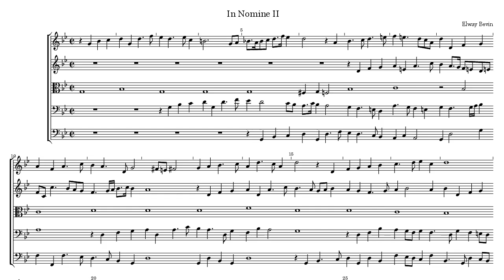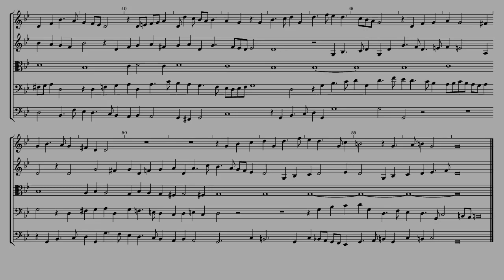Elway Bevin In Nomine II